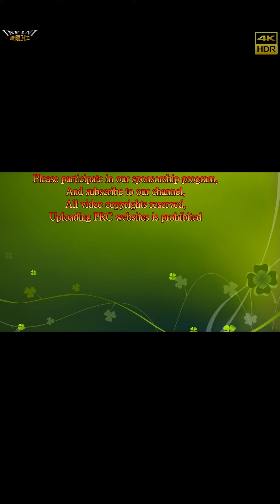【無限HD】2019高雄國際直線競速SDR嘉年華 邵婷 展示美腿(4K HDR)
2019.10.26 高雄